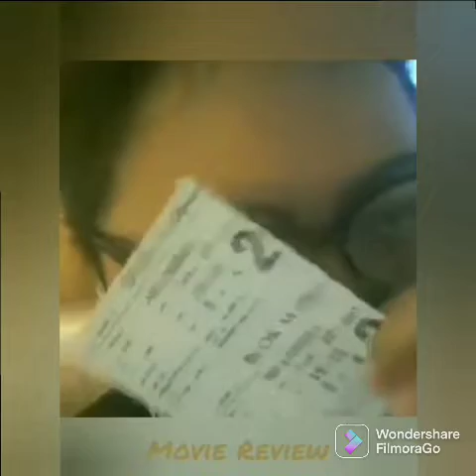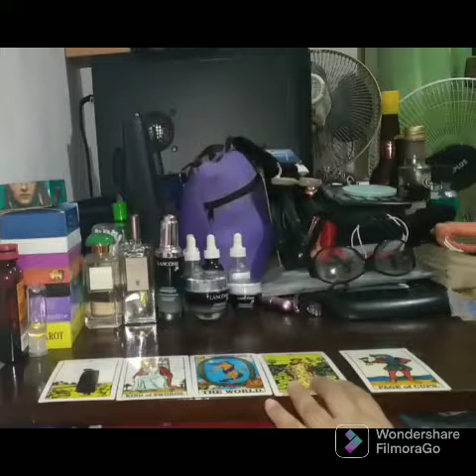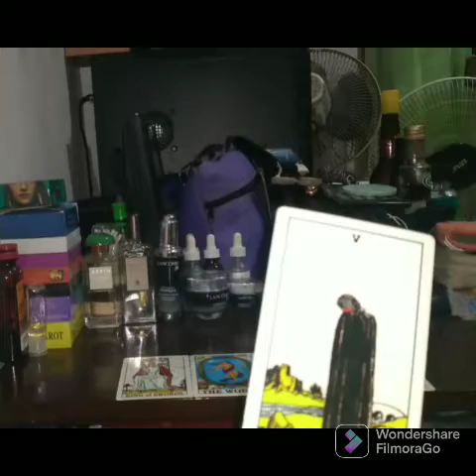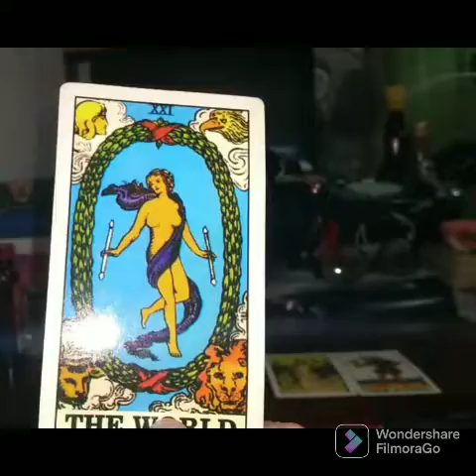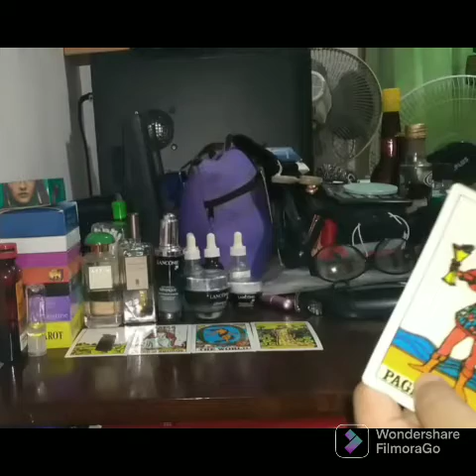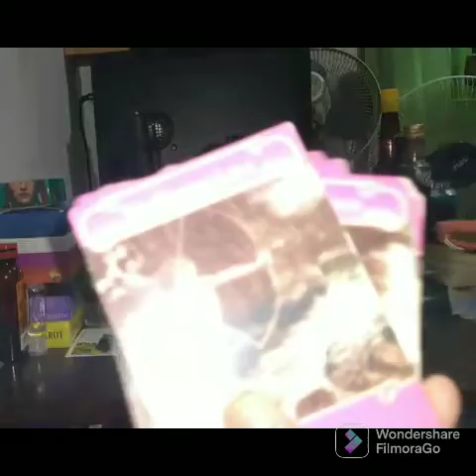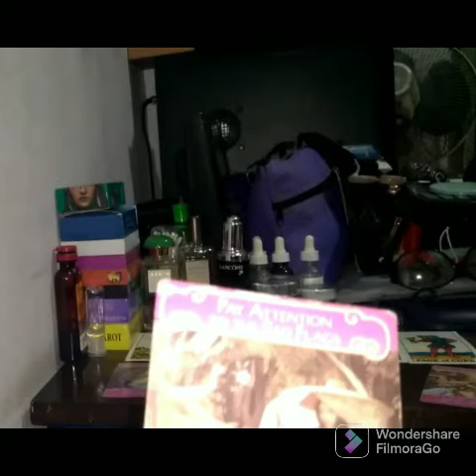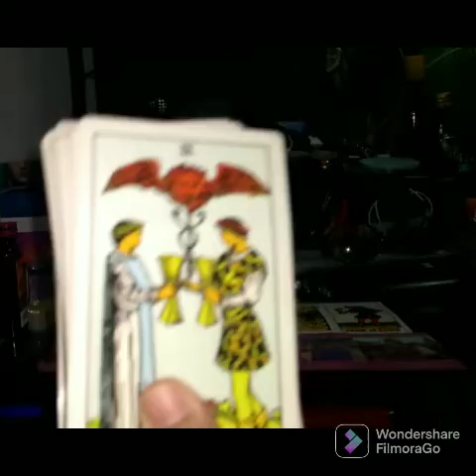of Tybe ♑Capricorn Monthly ❤ Reading June 2022🔮Reconcile W/ Ex, After Separate Fr Ur Partner🤫